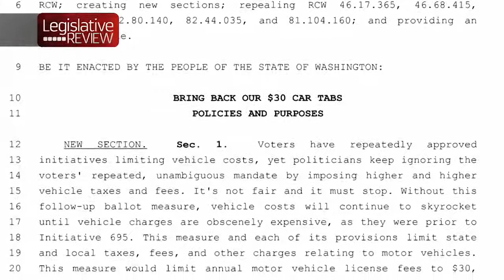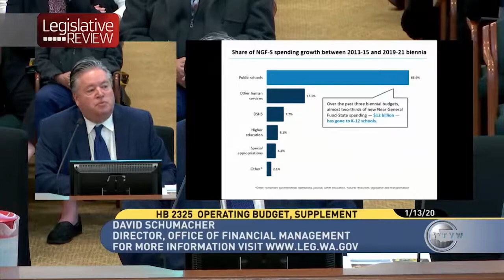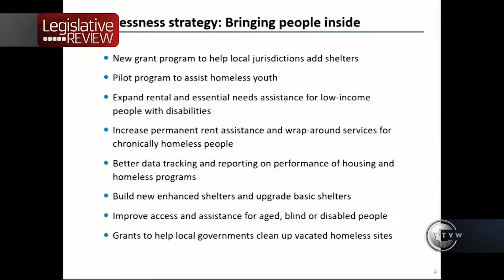TVW Legislative Review for Jan. 13, 2020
Hosted by Troy Kirby, TVW's Legislative Review for Jan. 13, 2020 covers the Washington State Legislative 2020 Short Session.